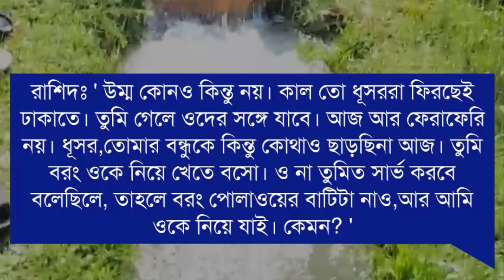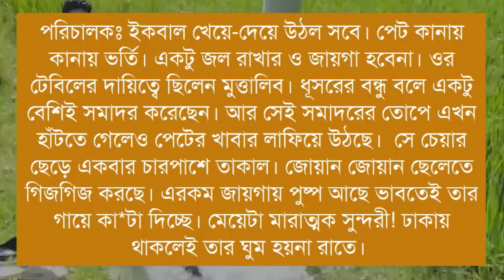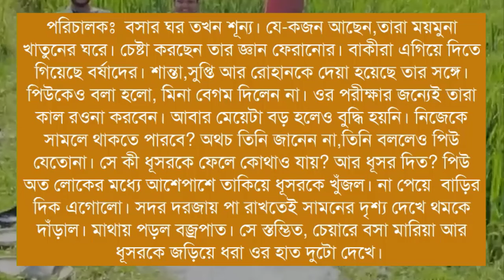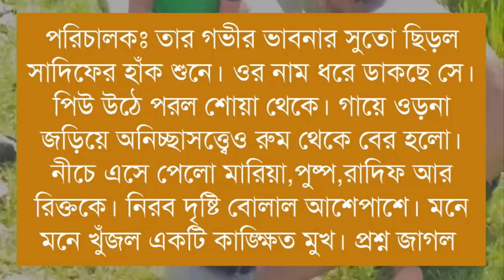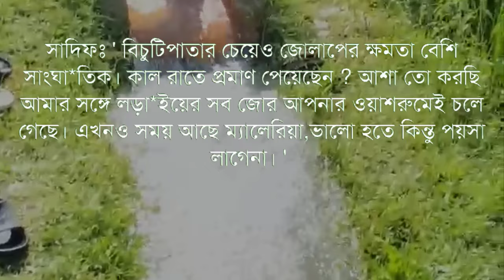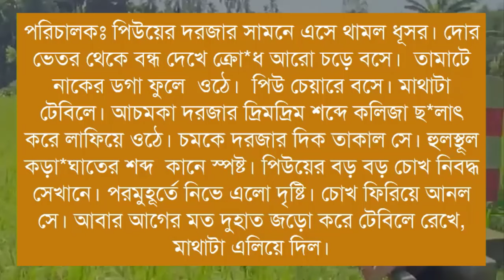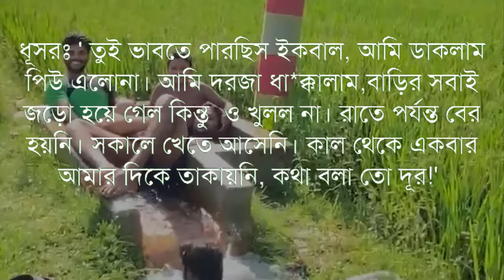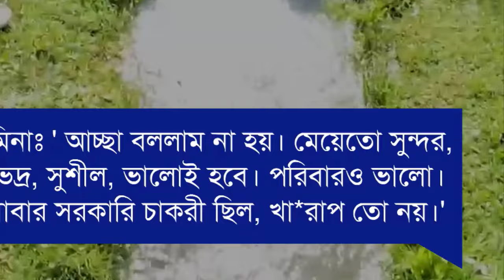এক সমুদ্র প্রেম || সকল পর্ব ||A romantic love story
ধন্যবাদ সবাইকে ..